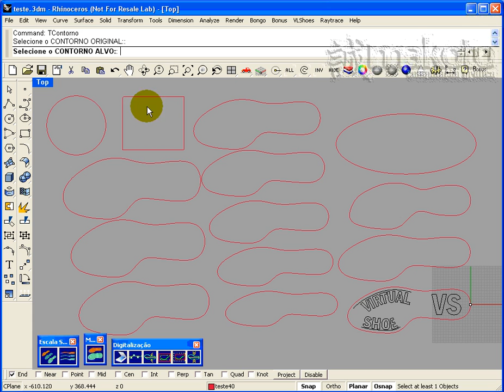VS Morfose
VS - Virtual Shoe

Permite trocar o contorno de um solado.